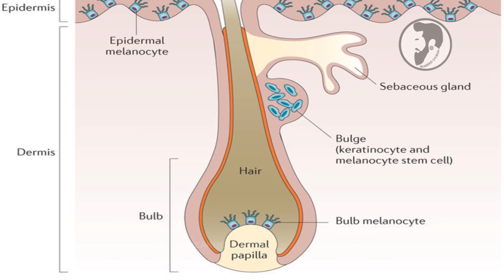Premature Greying Of Hair - My Take | Bearded Chokra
In this video, I talk about premature greying of hair. I tell you what greying is and how and why does an individual start getting grey hair. Also, I give solutions both internal and external to help solve this problem. Please remember that all solutions which are natural take time and you will have to religiously follow them for at least 6 months to see any results.

Products you'll need -
1. Hair oil
2. Black sesame seed oil
3. Nutritional yeast
4. Vitamin D3 and k2
5. Cranberry and blueberry

If you like the black ring I wore in the video

Product list purchase links -

zofla rose water

Skin Elements -

Men deserve products -
Beard Growth oil -
Flipkart [Rs.558]

Wow apple cider vinegar shampoo -

Aloe veda charcoal face wash -

- hismane beard oil

- Biotique sunscreen

Cinthol Deo Stick for Men Combo
Cinthol Deo Stick Women Combo

Himalaya face n beard wash

ESTRELLA products
Amazon -
Face Polish
Flipkart -
Face Polish

Fuschia Ageless Serum - Rose Water & Dead Sea Minerals
- fuschia charcoal clay mask

UrbanGabru Hair Wax : Zero to Infinity
UrbanGabru Frozt Hair Spray

- fuschia antihairloss serum

Brahma bull beard growth oil

- The man company beard cream

BEARDO Beard Wash (100 ml),The Classic

The Man Company- Almond & Thyme Beard, Mooch & Moustache Wash (100ml)

The Man Company Argan & Geranium Oil

Pure & Sure Organic Coconut Oil

ST Botanica Almond Pure Cold pressed Carrier Oil - 3 Bottles